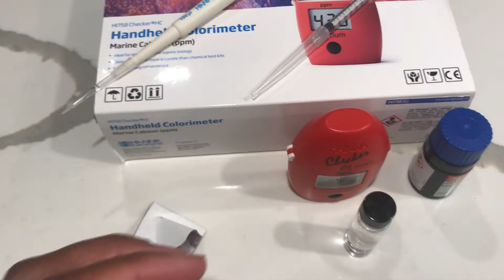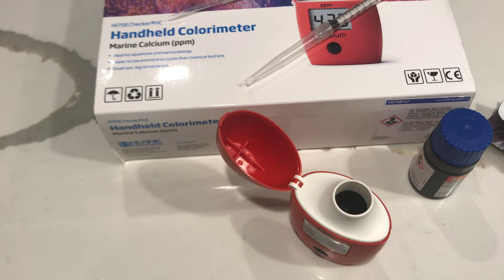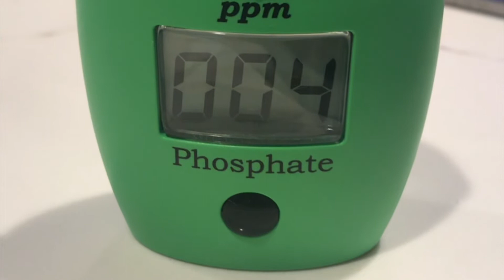Reef Aquarium Parameters - Rasta Reefs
In this video I discuss acceptable ranges for the following water parameters: Ammonia, Temperature, Salinity, Nitrates, pH, Alkalinity, Calcium, Magnesium, and Phosphate.